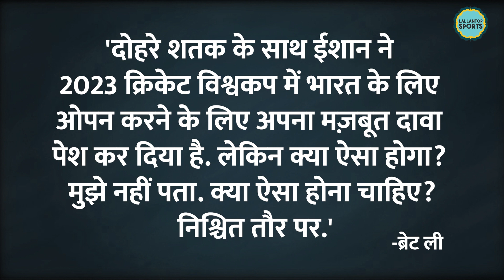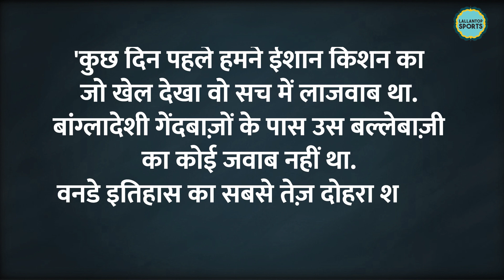Brett Lee ने Team India के इस खिलाड़ी को बताया World Cup 2023 का ओपनर | Rohit | Rahul | Virat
Team India batter Ishan Kishan On Saturday, December 10, notched 210 runs from 131 balls with the help of 24 fours and 10 sixes. After his Superb Knock Australian Fast Bowler Brett Lee says, With this deadly double, Ishan has staked a strong claim to open for India in the ODI World Cup at home in 2023. Will this happen? I don’t know. Should it happen? Hell yeah, ofcourse it should. The guy just scored the fastest 200 in ODI history. But if he can show consistency, stay fit, and be around the next few months, he should be a sure-shot opener for India at the World Cup.